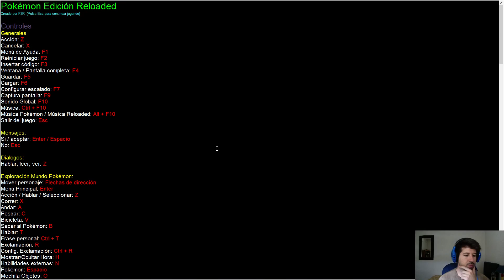Pokémon Reloaded Ep. 12 - Se busca perrete